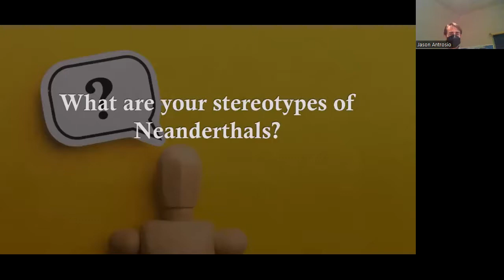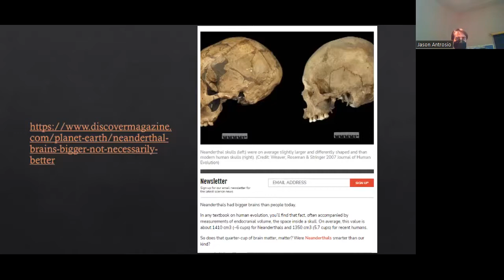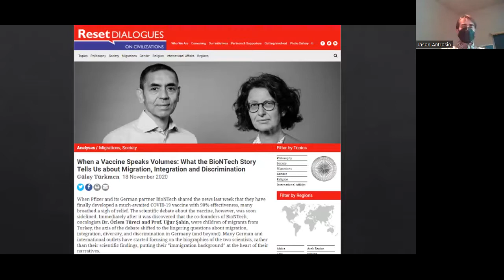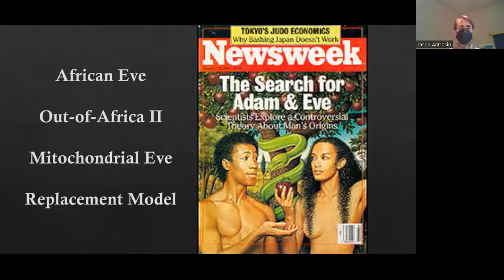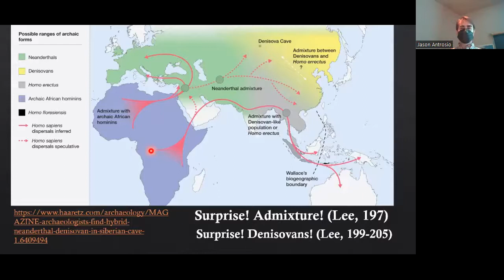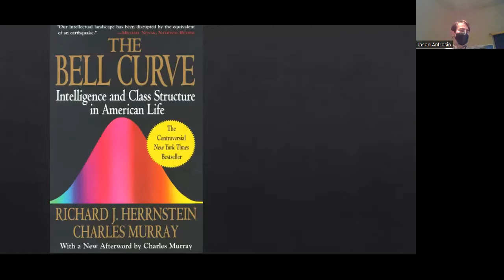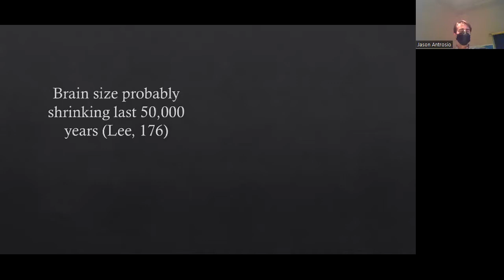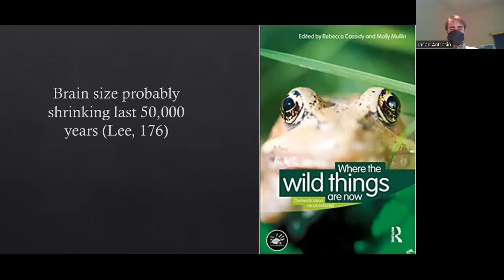Neanderthals, Denisovans, Admixture: And Racism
For this anthropology class, I had worked up material on admixture of Homo sapiens with Neanderthals and Denisovans. Recorded as a response to Biological Anthropologist Jonathan Mark's Facebook post